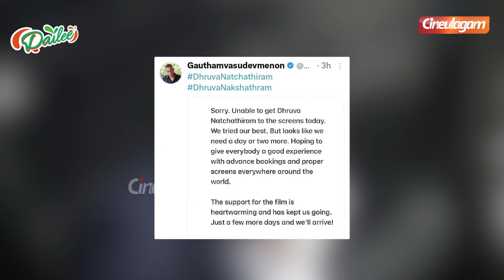Dhruva Natchathiram Postponed - GVM Emotional | Vikram | Harris Jeyaraj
Dhruva Natchathiram Postponed - Gautham Vasudev Menon emotional | Chiyaan Vikram | Cineulagam

This video is about the latest release postponed news on Chiyaan Vikram starrer Dhruva Natchathiram, directed by Gautham Vasudev Menon.
Dailee Fresh Fruits India Private Limited
Label - Now Streaming on Disney+ Hostar
Valai Pechu Bismi Blast Interview